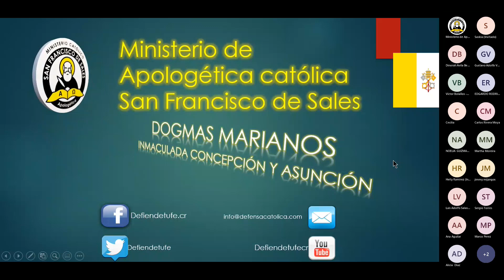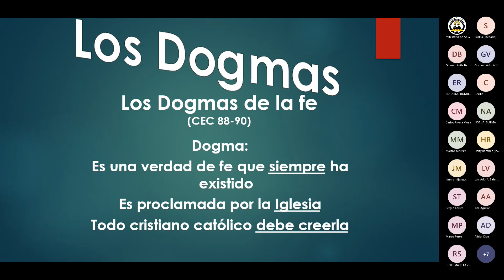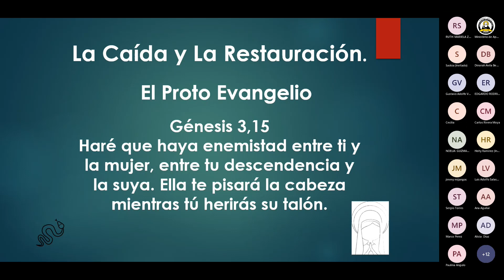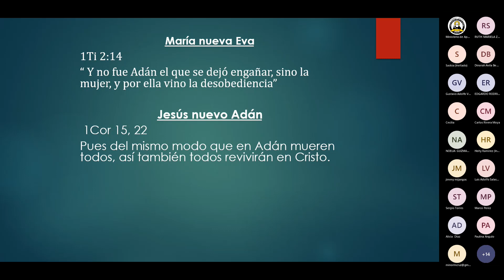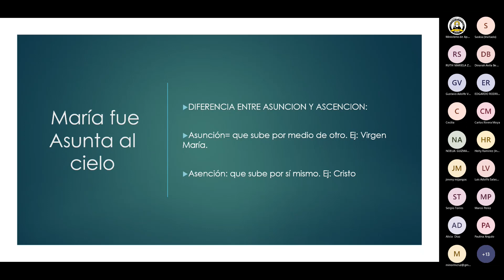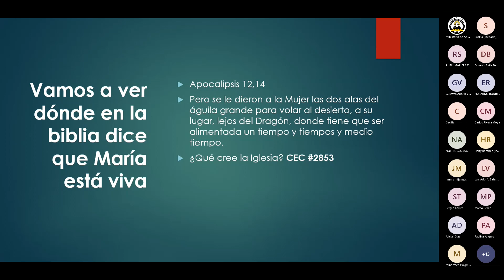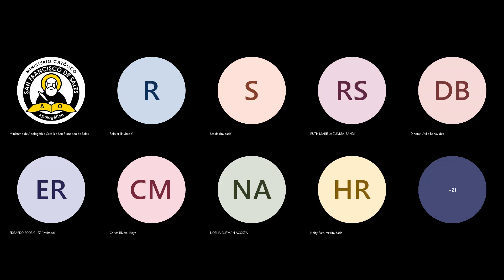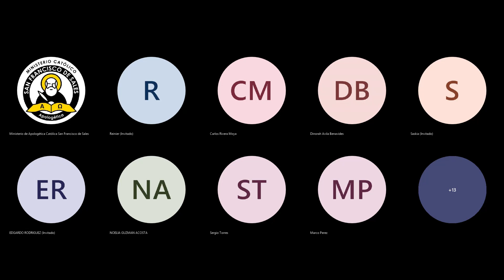Curso virtual 04 - Apologética 1 - Clase 12: Inmaculada concepción y asunción de María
Presentado por el hermano Reinier